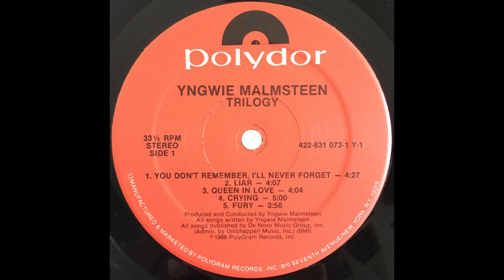B3 Dark Ages - Yngwie J. Malmsteen – Trilogy 1986 US Vinyl HQ Audio Rip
B3  Dark Ages
Yngwie J. Malmsteen – Trilogy - Vinyl Lossless Record Rip High Quality Audio US Pressing 1986 HQ Full Album Playlist

10568423-Yngwie-J-Malmsteen-Trilogy

A1  You Don't Remember, I'll Never Forget 4:27
A2  Liar 4:07
A3  Queen In Love 4:04
A4  Crying 5:00
A5  Fury 3:56
B1  Fire 4:12
B2  Magic Mirror 3:49
B3  Dark Ages 3:56
B4  Trilogy Suite Op: 5 7:14